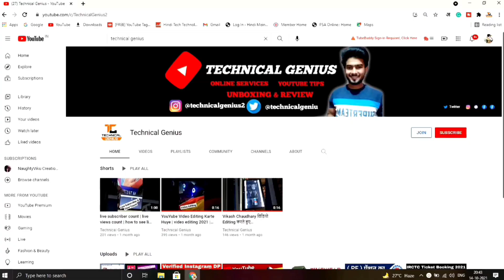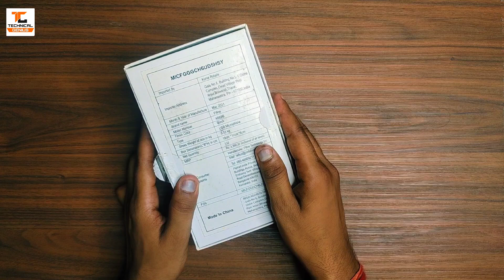FIFINE K669B Microphone Unboxing & Review | Best Microphone Under ₹1000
About This Video:- 👇
Namaskar dosto aaj ki is video me main aapko FIFINE k669b microphone ki unboxing & review karhe wala hu, to is video ko aap pura dekhna or agar video pasand aaye to like share or channel ko subscribe kar dena thank you.

fifine k669b
fifine k669b unboxing
fifine k669b review
fifine microphone review
usb microphone
fifine microphone
fifine k669b mic test
microphone
fifine usb microphone k669b
fifine
budget microphone
fifine k669
unboxing
fifine microphone k669
fifine k669 usb microphone
fifine metal condenser recording microphone
fifine k669b test
best budget microphone
fifine usb microphone review
fifine usb podcast microphone

Social Sites :- 👇
Free YouTube Channel Promotion -   / 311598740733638